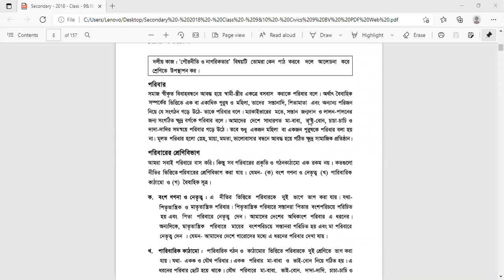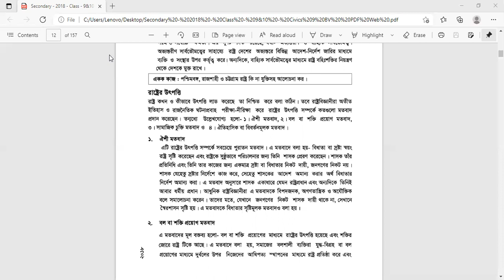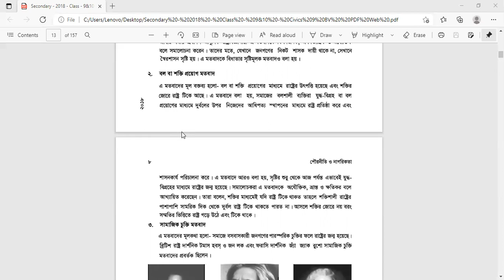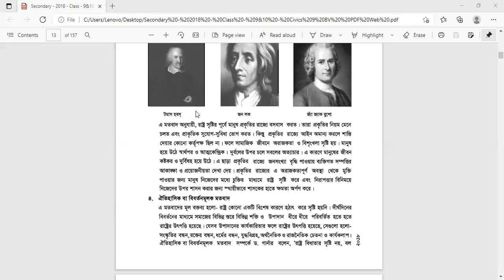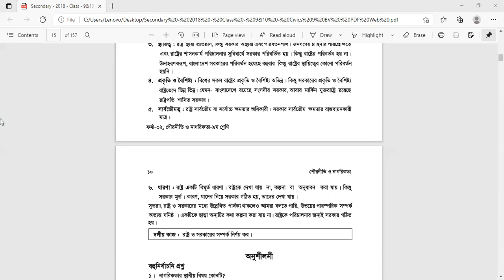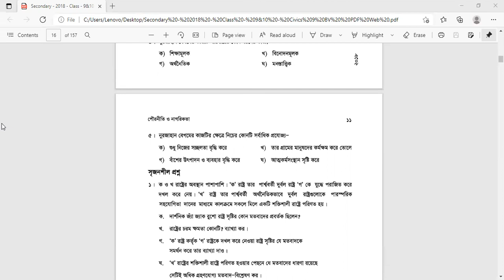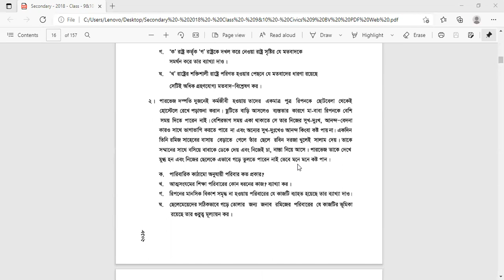EUGSC, Class:10, Sub: Civics & Citizenship, Chapter-1,(Part-2), Lecture-14, 01/06/21, Farzana Hoque